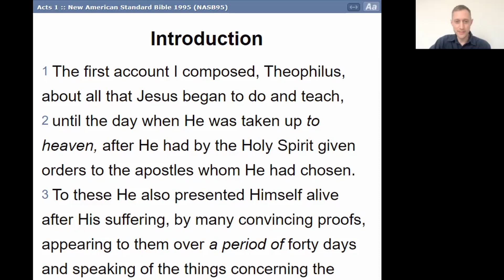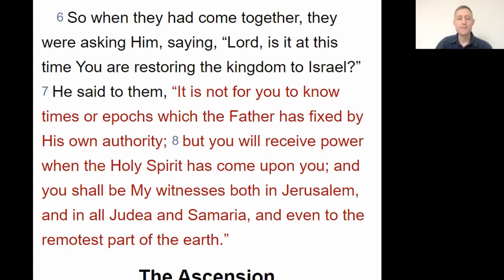Acts - Through the Lens of a Disciple-Maker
Today Mark and I talk about what Jesus did after the resurrection with His disciples